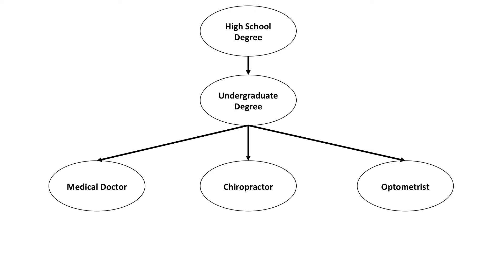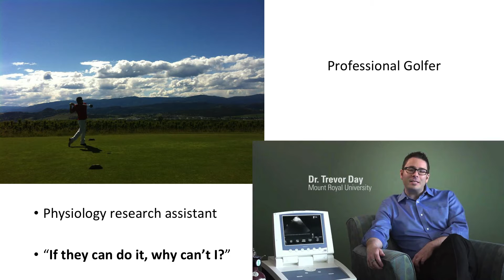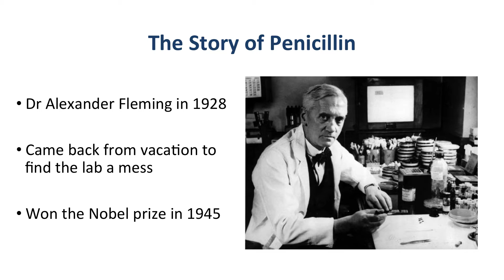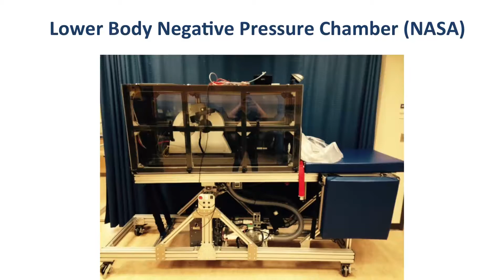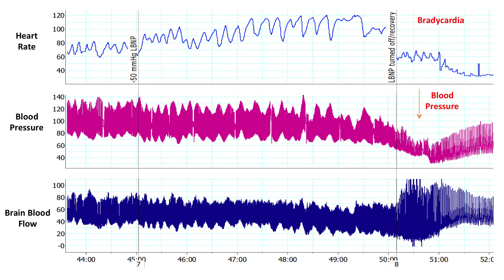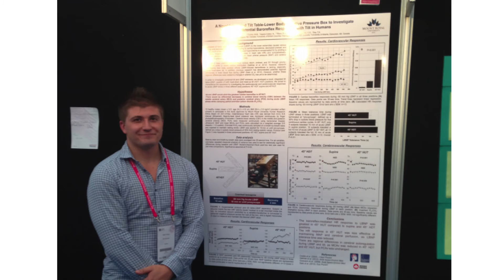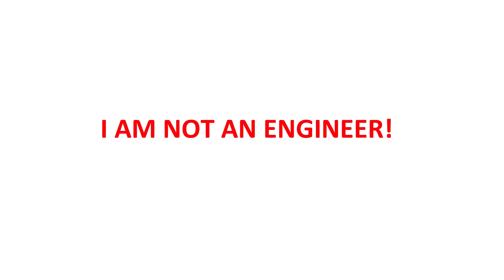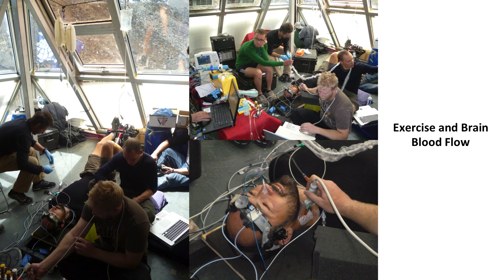Innovations Through Recognition | Mike Tymko | TEDxUBCOkanagan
The central theme of Mike's TEDxTalk is on the methods he used to innovate these research devices, and how they are applied in daily life.

Mike completed his Bachelor's of Health Sciences undergraduate degree at Mount Royal University in 2012. During his studies in Calgary, Mike was responsible for designing and building several novel research devices used for investigating cardiovascular and cerebrovascular responses in humans. This led to his involvement in the UBC Okanagan Mount Everest Research Expedition in 2012, where his primary contribution was designing and building a custom supine cycle ergometer. Mike is now pursuing his MSc in cardiopulmonary physiology under the supervision of Dr. Glen Foster.